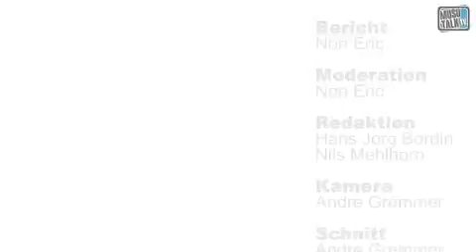Ein Tonstudio entsteht - Trockenbau Teil 2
weitere Videos - Für professionellen Schallschutz ist eine Raum in Raum-Konstruktion Pflicht. Wir dürften beim Trockenbau in der Aufnahmekabine Studio-Profi Michael Haake über die Schulter schauen.